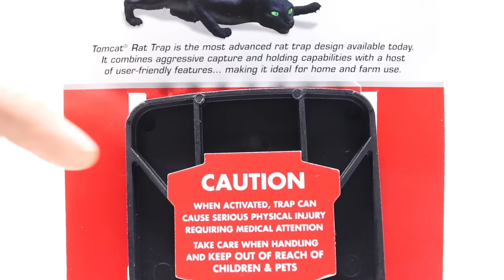The Tomcat Rat Snap Trap & A Bobcat. Mousetrap Monday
The Tomcat Rat Snap Trap & A Bobcat. In this video we test out one of the most popular rat traps on the market today and then we feed wild animals on the Beaver Dam.